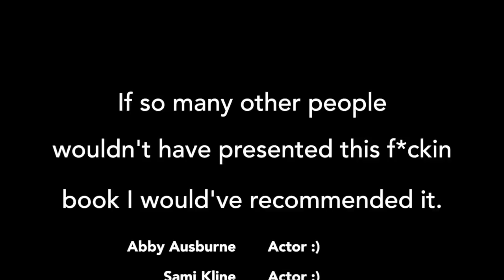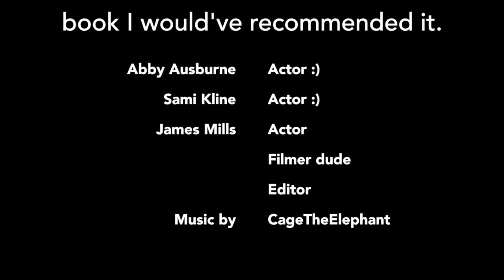Looking For Alaska English Project James Mills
A short I made for school. There are NO spoilers in this.
Update: I have been informed that "each other" is two words. Oopsies